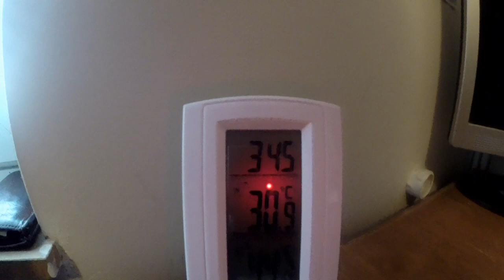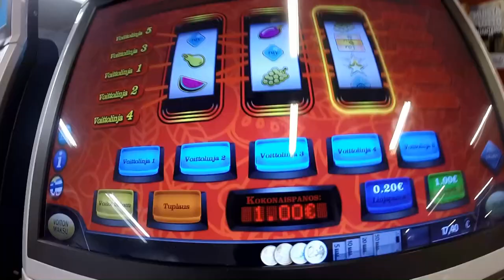Keskiviikon pätkiä- yhteislaulu